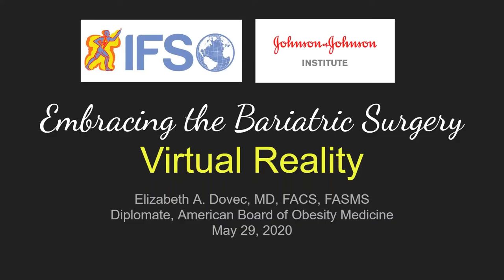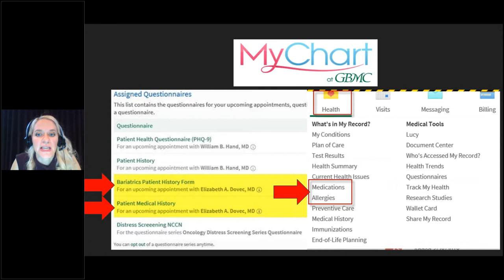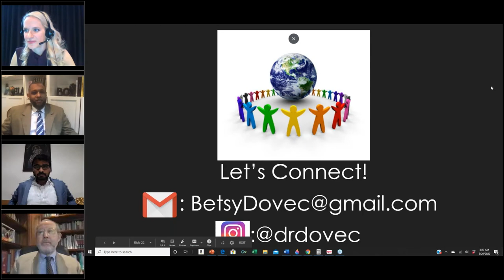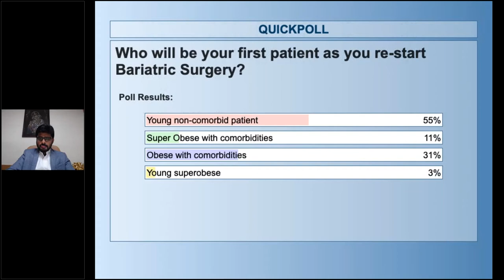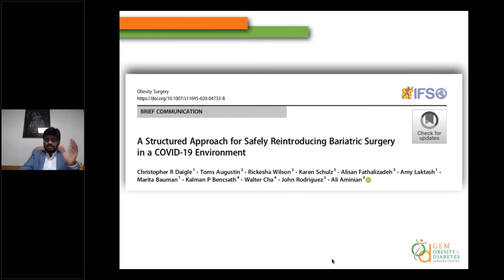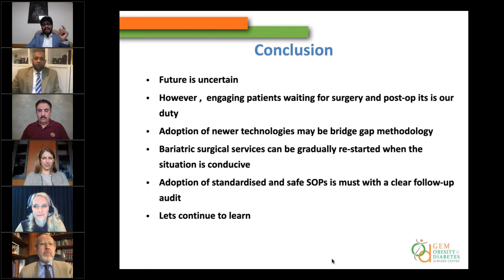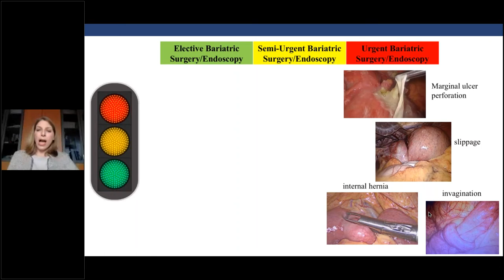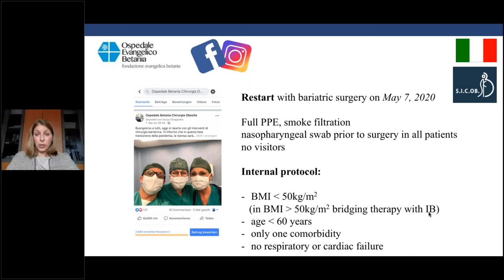ENHANCING BARIATRIC PATIENT EXPERIENCE DURING COVID 19